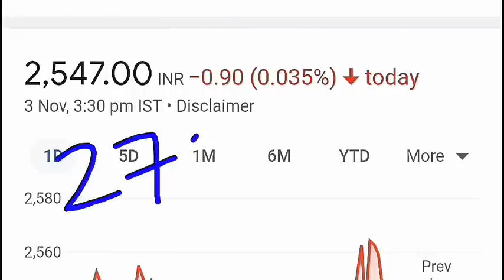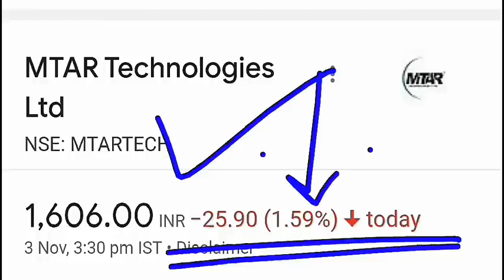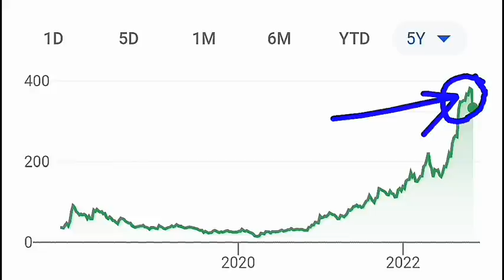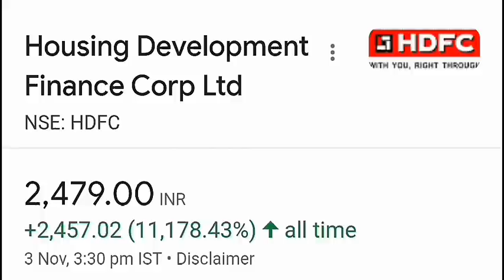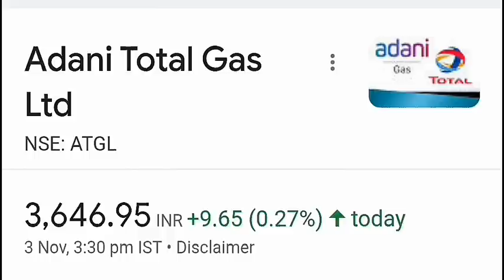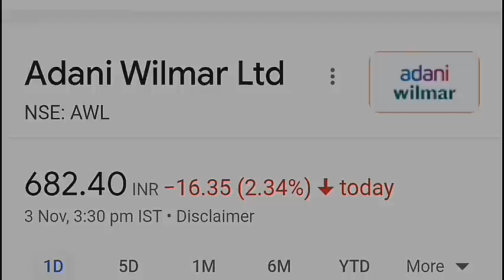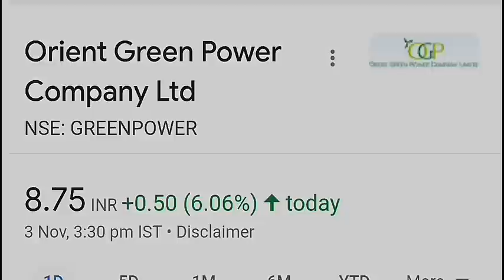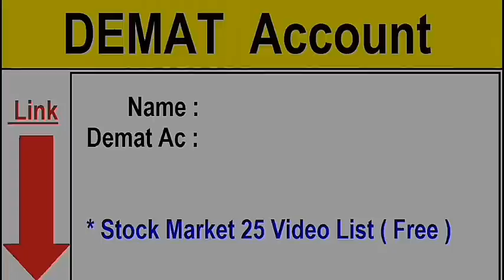Adani Wilmar⚫ Adani GAS⚫ YES BANK⚫ SRF⚫ FCL⚫ RVNL⚫ Orient Green⚫ Relaxo⚫ MTAR⚫ HDFC⚫ IPO GMP⚫ SMKC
🔴 जो नहीं बोलना चाहिए था वोही बोल दिया ( आखरी 1 घंटे में बाजार को CRASH करदिया ) :

TY :)

TOPIC COVERED :

adani total gas q2 results
yes bank share
mtar share
relaxo share
fcl share
hdfc share
orient green share
orient green power share
adani shares
adani latest news
smkc
rvnl share
mtar q2 results
relaxo crash
srf share
srf q2 results
share market todays q2 results
investment news
smkc stock market
smkc share market
penny

ty :)